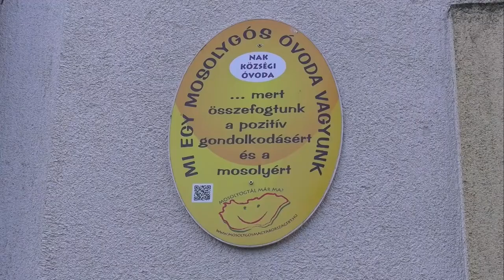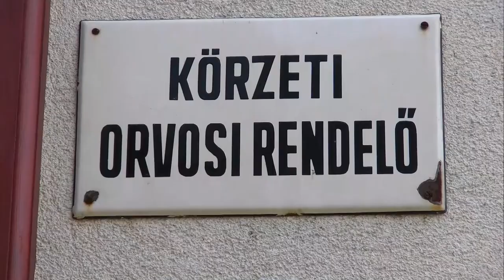Nak - útfelújítás, orvosi eszközbeszerzés 20200721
Egy sikeres pályázat eredményeképp Nak község önkormányzata végre rendbe hozhatja a településhez kapcsolódó Nosztányi bekötőutat. Erre 110 millió forintot nyertek. Orvosi eszközbeszerzésre 3 millió forintot fordíthatnak a Magyar Falu Programnak köszönhetően.